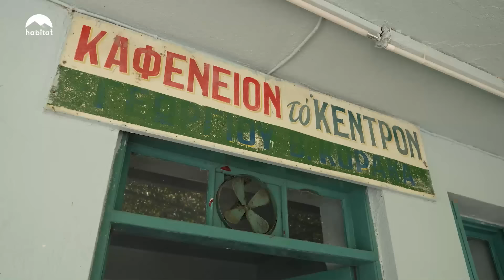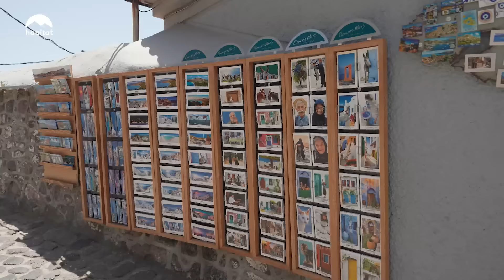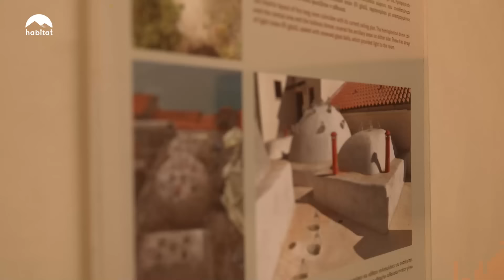Gürgen Öz Yunanistan'ın Midilli adasındaki Molivos kentini geziyor, tarihi yapıları ziyaret ediyor.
Gürgen Öz, sınırlarda geziyor! Oyuncu, Ayvalık’tan Midilli Adası’na geçtikten sonra, komşu adanın gözde kentlerinden Molivos’a varıyor. Molivos’un kartpostal güzelliğindeki tarihi merkezi, en eski binası ve Osmanlı izleri taşıyan kalesi ekrana geliyor. Sınır tanımayanların habitat’ında izleyin!

Bildirimleri Aç! Beğen! Paylaş herkesin haberi olsun!